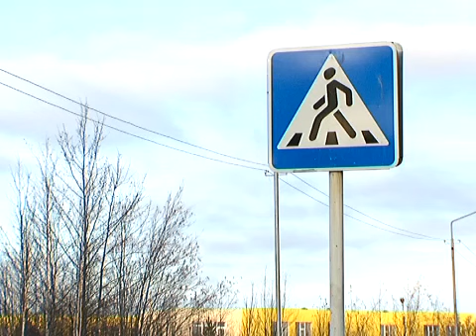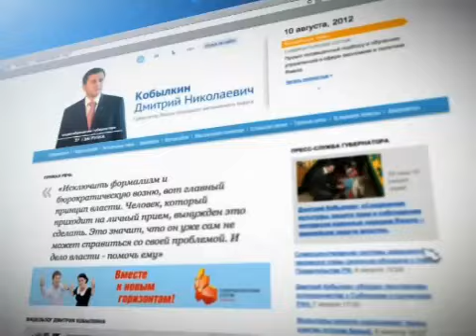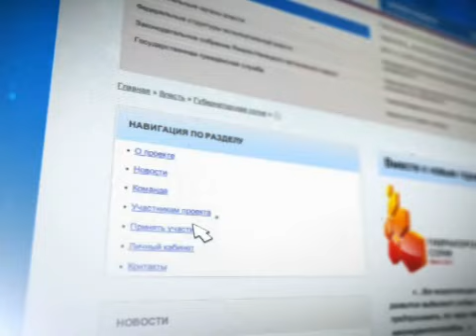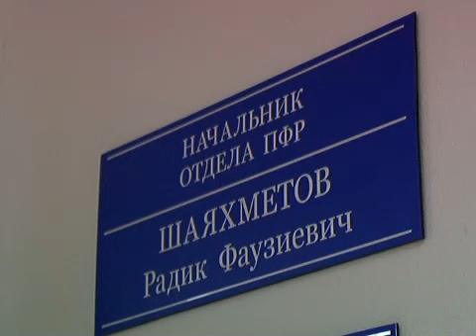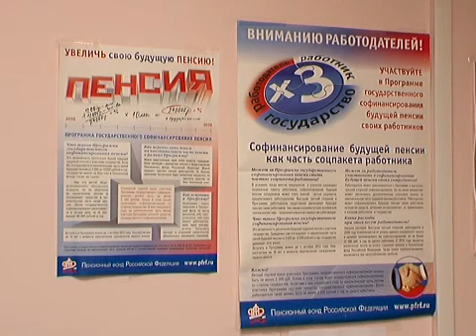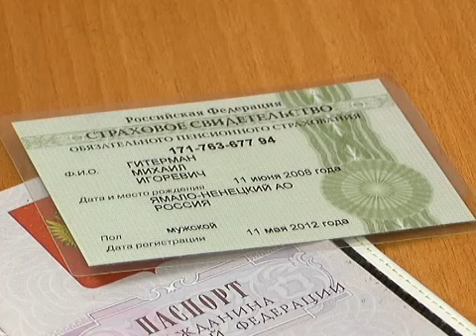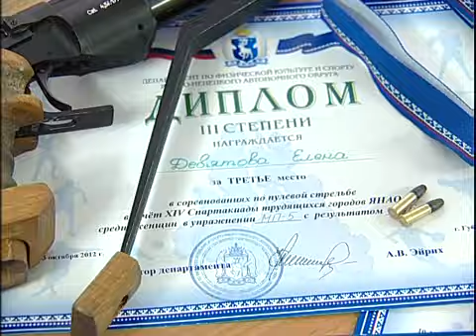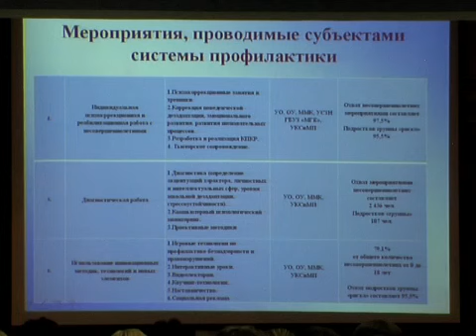Новости Муравленко (Итоговый выпуск), 20 октября 2012г.